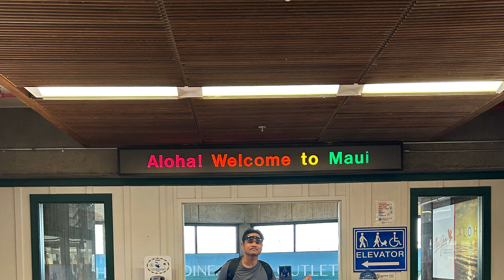Headed back home after WealthCon|July 2023|1 of 6